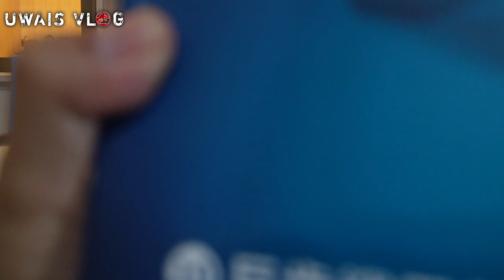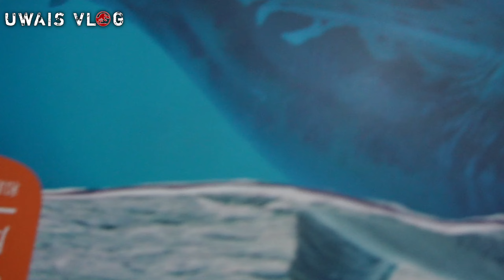UNBOXING MAINAN DINOSAURUS JURASSIC WORLD PNSO MEGALODON | HIU PURBA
Megalodon kawe